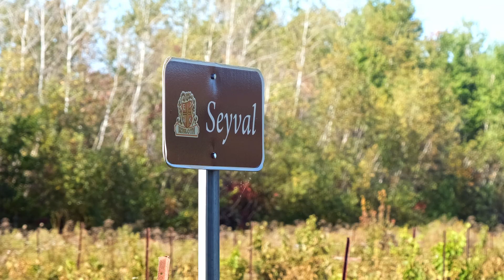PATRIMOINE - La pratique de l'agriculture à Saint-Bruno-de-Montarville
Philippe Daigneault raconte l’histoire de sa famille, agriculteurs de génération en génération, établis à Saint-Bruno depuis plus d’une centaine d’années et aborde l’évolution des conditions d’agriculture dans la municipalité.